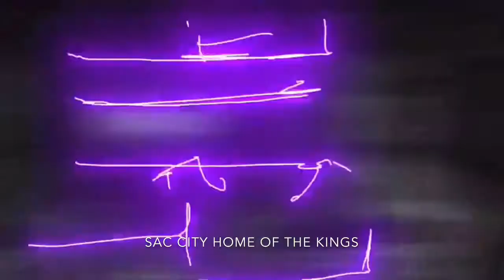The Kangs strike again! (yes that's not a typo)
What a game! Just posted a new blog, go check it out